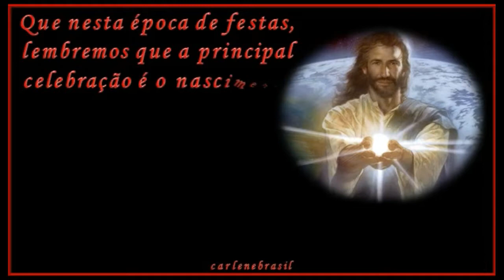Boas festas! Feliz Natal a todos!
Que nesta época de festas, lembremos que a principal celebração é o nascimento do Nosso Pai Maior! Feliz aniversário, meu grande amigo! Boas festas! Feliz Natal à todos!